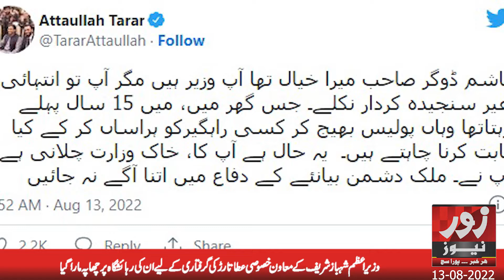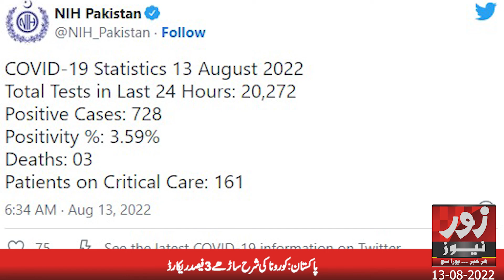ZoornewsHD | News Bulletin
Our channel contains variety of programs with special focus on Current Affairs, Politics, Entertainment, Sports, Health, Technology, Food and Lifestyle.
zoornews websites given below.